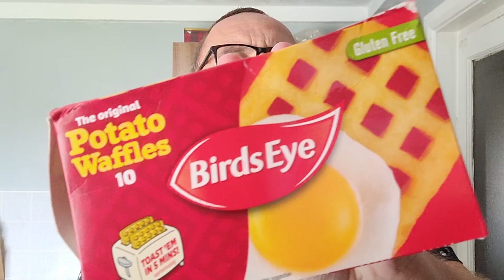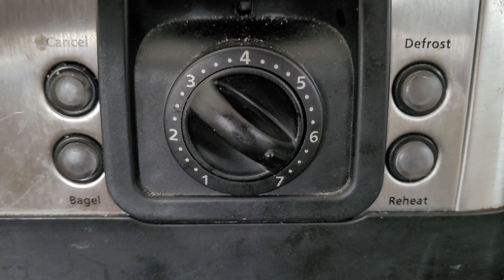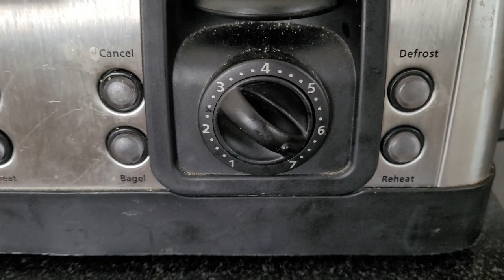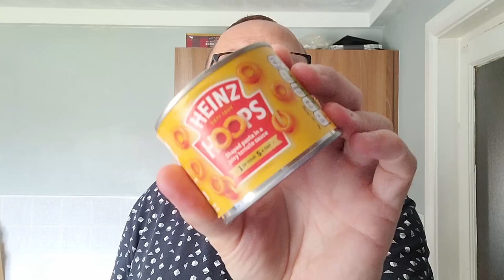We cooked Potato Waffles in the Toaster